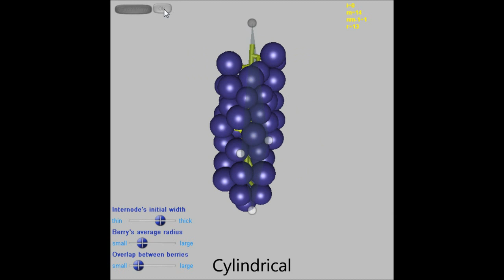Grape Cluster Modeling - Cylindrical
We have proposed a tool to modeling a grape cluster procedurally based on open L-system. The communication module helps the development of berries being reasonable when growing. The advantage of the decomposition of growing process is that the user control and computation are separated. The result grape cluster models are very similar to the real one.